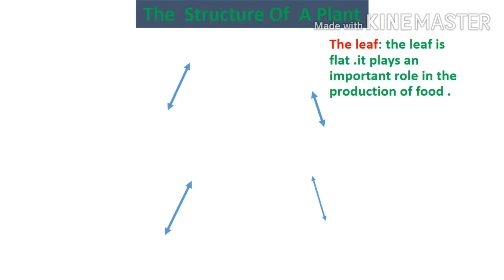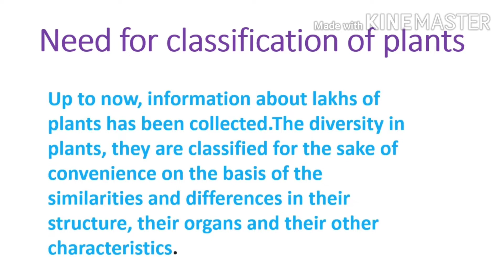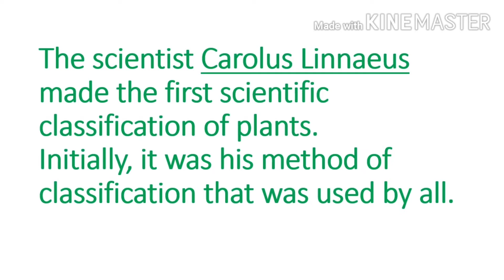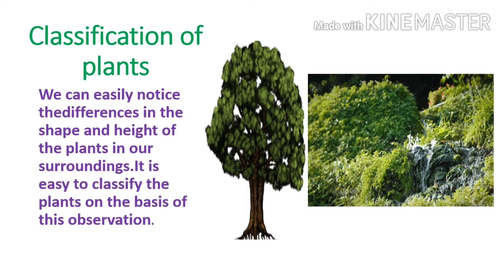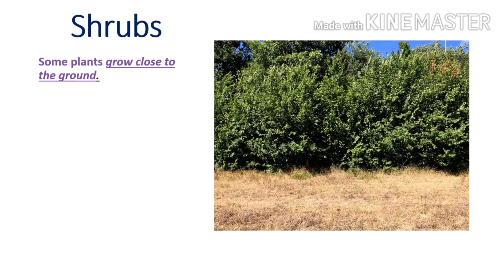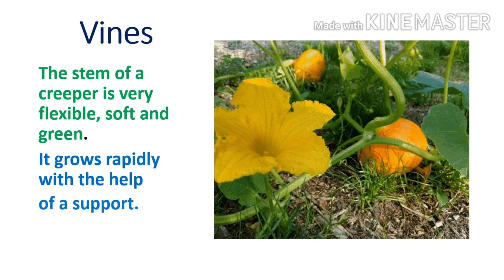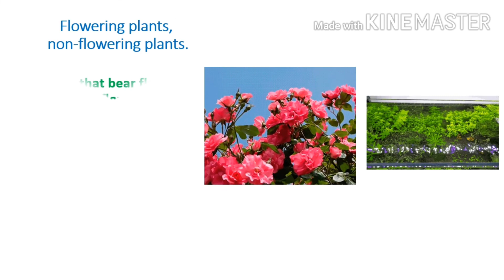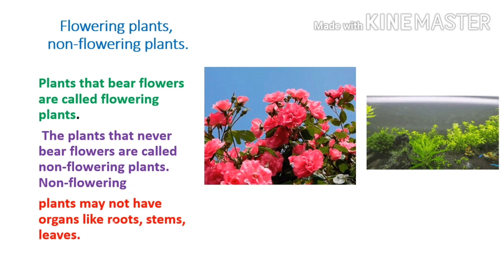Standard. 6 th Diversity in Living Things and their Classification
Diversity in living things and their classification
Standard : 6th
Subject : science